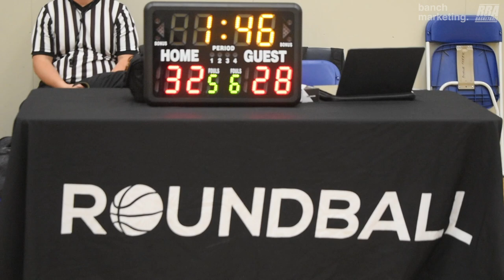2024 Burnaby Fall Comp - Draes Athletics vs 2Much Sauce - Roundball BC Mens Basketball League